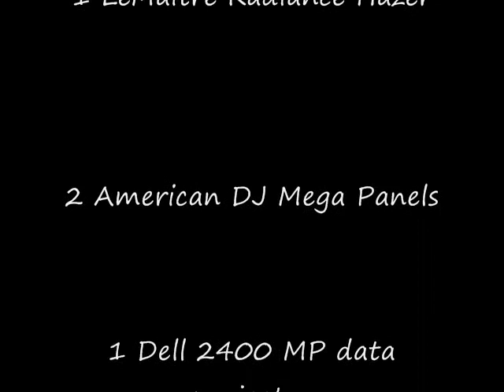06/06/09 Athens High School c/o 1979 reunion.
Music By Mike provided DJ services for the Athens High School class of 1979 30th Reunion.   The reunion was held at the Canebrake Club in Athens, AL.  Equipment list:
2 Bose L1s, and 4 B1s, 1 Bose L1 Compact system
2 American DJ Mega Panels
1 Chauvet VUE III
1 American DJ Starball II
1 Martin Acrobat